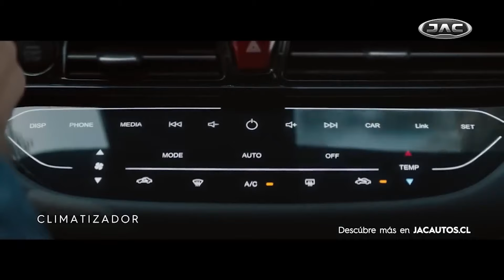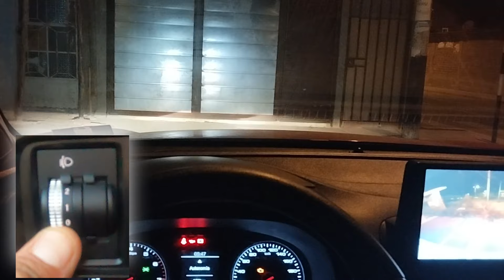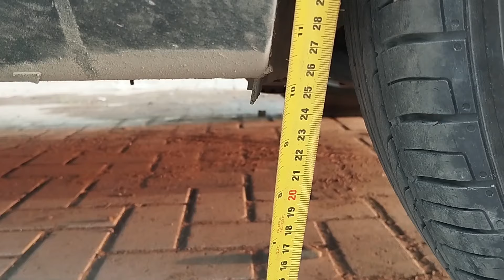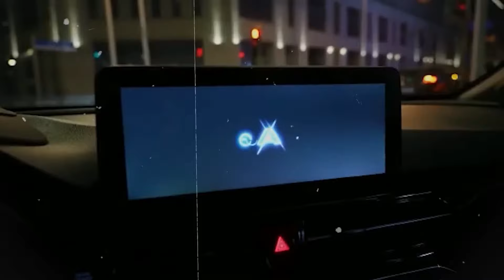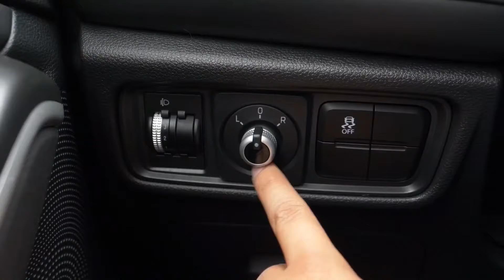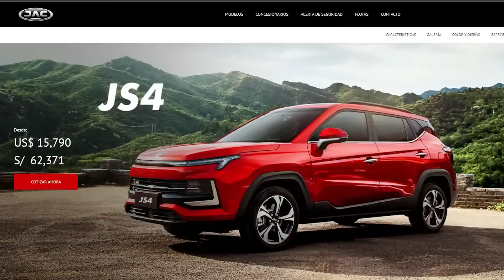NO COMPRES UN JAC JS4 sin antes ver este video || ..comenta tu experiencia si tienes una..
Mi experiencia con una JAC S4, si tienes una, comenta que tal te va y tu buena o mala experiencia... Ah por cierto, "DIOS DE LOS AUTOS" no me bajes el video por usar tu foto...